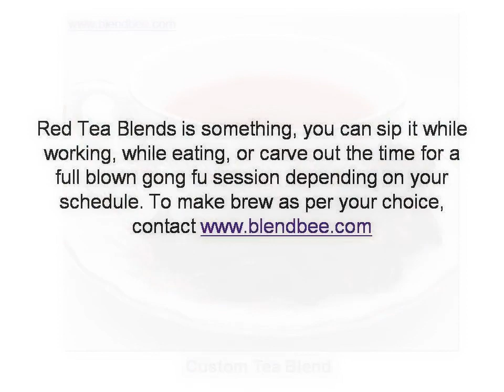Red Tea Blends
Red Tea Blends is something, you can sip it while working, while eating, or carve out the time for a full blown gong fu session depending on your schedule. To make brew as per your choice, contact